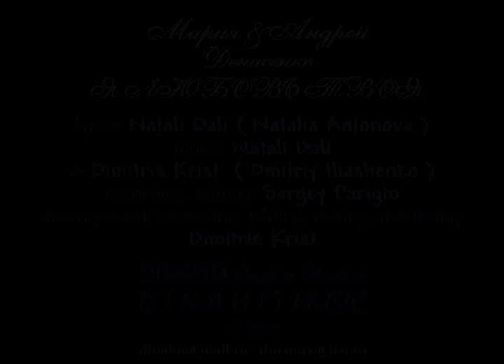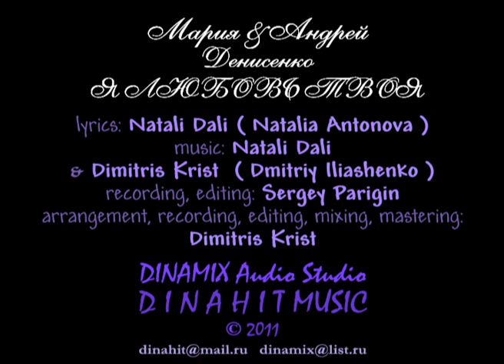Mария & Aндрей Денисенко / M. & A. Denisenko - Я ЛЮБОВЬ ТВОЯ - DINAMIX Audio Studio UA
melody, arrangement, recording, editing, mixing, mastering: Dimitris Krist (Dmitriy Iliashenko)
lyrics, melody, administrating: Natali Dali (Natalia Antonova)
voice: Andrey Denisenko
vocal: Maria Denisenko
vocal recording, editing: Sergey Parigin

Mария & Aндрей Денисенко / M. & A. Denisenko - Я ЛЮБОВЬ ТВОЯ / I AM YOUR LOVE - DINAMIX Audio Studio UA

Natali Dali = projects: 1A KamaNDa ( 1:iNDigoDigNity ) = AbaNDa SHAKE = AbaNDa DRIVE = AbaILa DRIVE = Наталья Даль (Natalya Dal) = Natali Dali - A MISS oN A MISSioN = origin: Наталья Антонова (Natalia Antonova) - 26 Jan 1972, Nikolayev, Ukraine (USSR)

Dimitris Krist = projects: 1A KamaNDa ( 1:iNDigoDigNity ) = AbaNDa SHAKE = AbaNDa DRIVE = AbaILa DRIVE = origin: Дмитрий Ильяшенко (Dmitriy Ilyashenko, Dmytro Iliashenko) - 1 Sep 1961, Nikolayev, Ukraine (USSR)